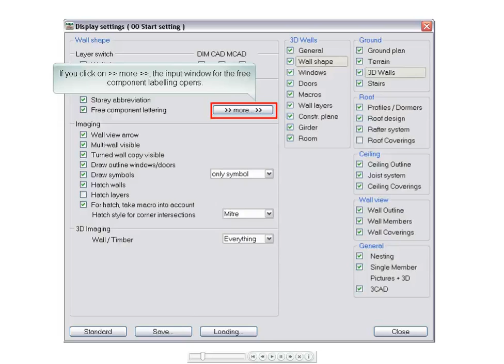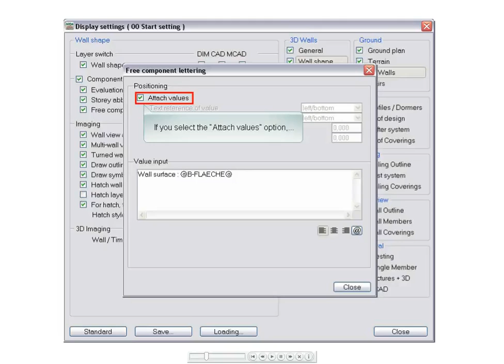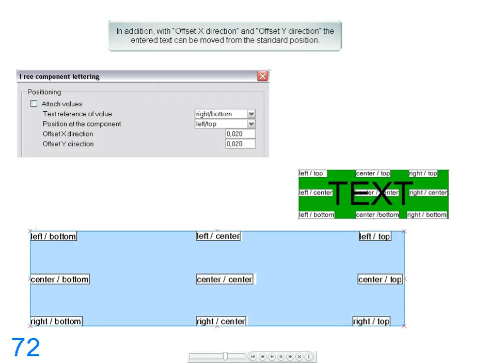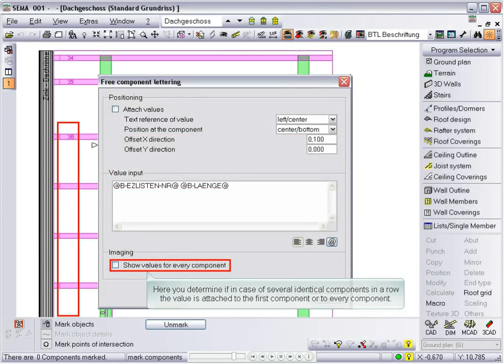Free Component Labelling V11.4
Component values can be placed how and where required.